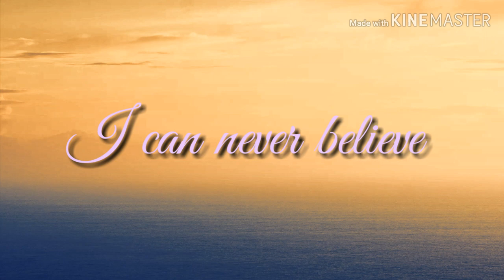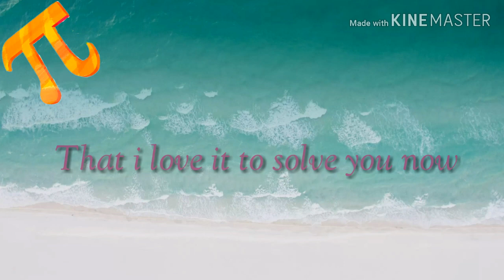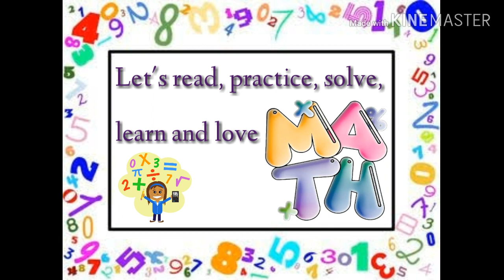MATH JINGLE GROUP 2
Mathematics refers to the study of quality, structure, space, and change. By abstraction and logical reasoning, Mathematics emerged from counting, calculation, measurement, and the systematic study of the physical object’s motions and shapes.

Mathematics is a significant part of human logic and thoughts. It gives an effective way to create mental discipline and increases logical reasoning. Moreover, mathematical knowledge plays an essential role in understanding the concept of other subjects like science, social studies, and even music, arts and physical education.